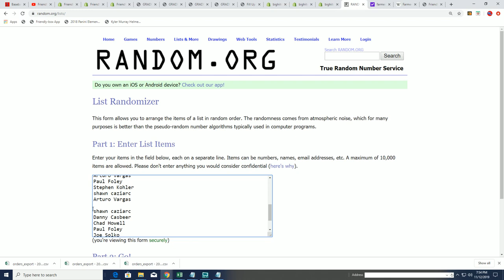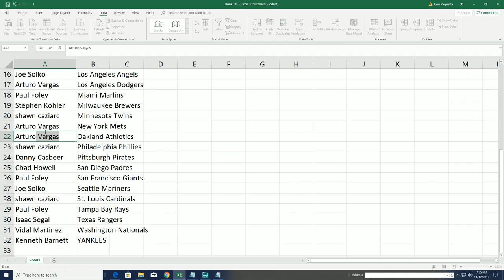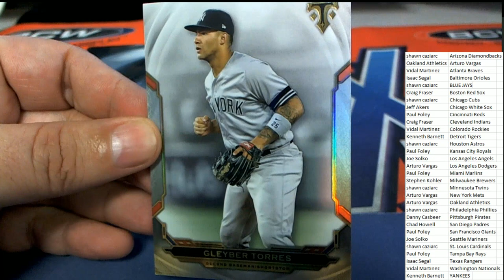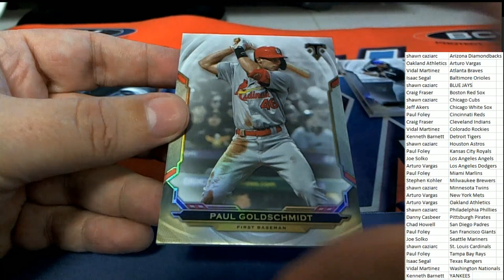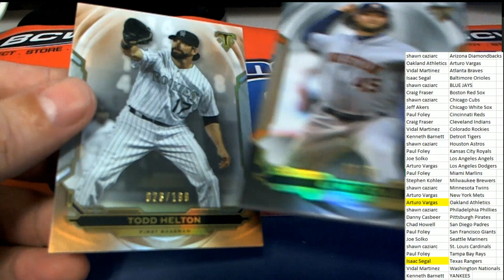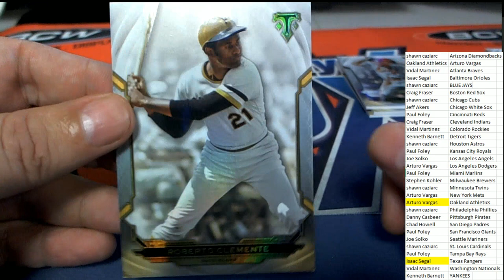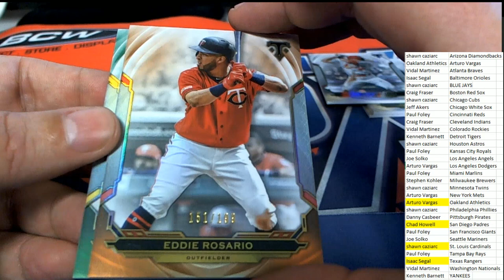2019 Topps Triple Threads Baseball Hobby Box ID 19TOPTRIPBBPYT524